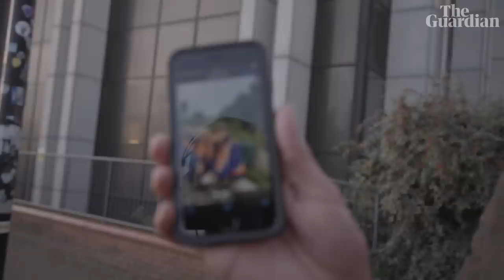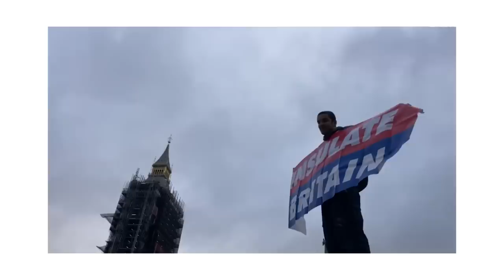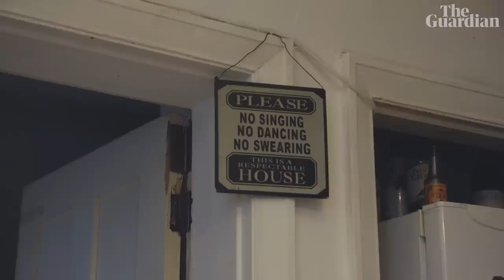Why do people hate Insulate Britain? Inside the controversial protest movement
Guardian reporter Damien Gayle spent two months with the environmental campaigners Insulate Britain.

He followed the climate protesters as they blocked motorways, glued themselves to road networks, got arrested multiple times and defied injunctions banning them from the highways – infuriating everyone from drivers, to cyclists and presenters on breakfast TV.

He finds out what drives them, how they plan for key actions, and asks what's next after nine activists are jailed for blocking the M25